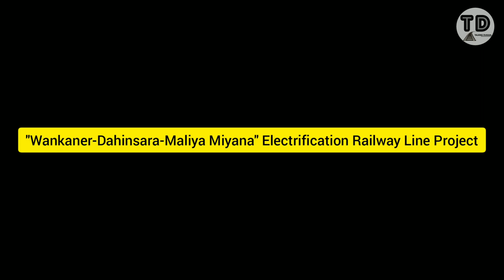"Wankaner-Dahinsara-Maliya Miyana" Electrification Railway Line Project !